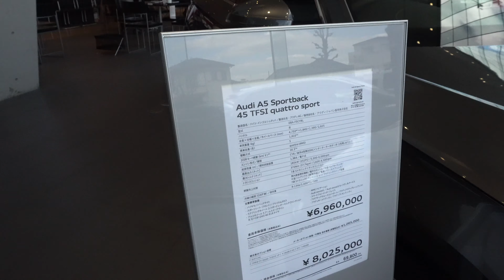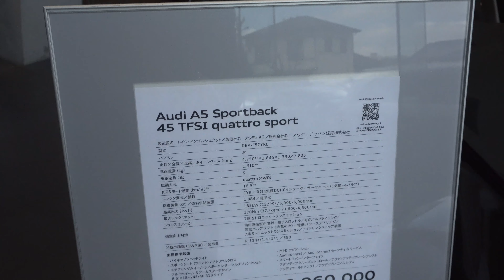2020 AUDI A5 Sportback 40 TFSI quattro sport - Audi A5 2020 - アウディA5 スポーツバック40 TFSI クワトロスポーツ2020年モデル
内装・外装 新型アウディ A5 スポーツバック 40 TFSI クワトロ  スポーツ2020年モデル
価格アウディ新型 A5 スポーツバック40 TFSI クワトロ スポーツ 2020年モデル
エクステリア インテリア新型アウディ A5 スポーツバック 40 TFSI クワトロ スポーツ 2020年モデル
新型アウディ A5 Sportback 40 TFSI quattro sport 2020年モデル
New 2020 Audi A5 Sportback 40 TFSI quattro sport (2020) Exterior and Interior
2020 Audi A5 Review Interior Exterior
Audi A5 2020 Review Interior Exterior
2020 Audi A5
Audi A5 2020
New 2020 Audi A5 Sportback
New Audi A5 Sportback 2020
All New Audi A5 2020 Interior Exterior Lighting
Fitur dan Spesifikasi Audi A5 2020
Harga Audi A5 2020
Audi A5 2020 Price
Price 2020 Audi A5
Specifications 2020 Audi A5 Sportback
2020 New Audi A5 Sportback 40 TFSI quattro sport Review Interior and Exterior